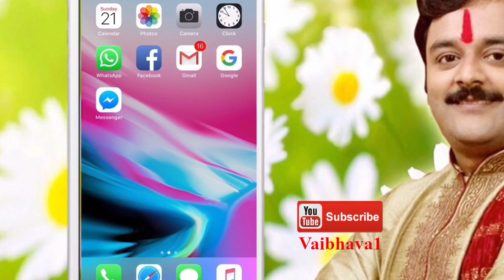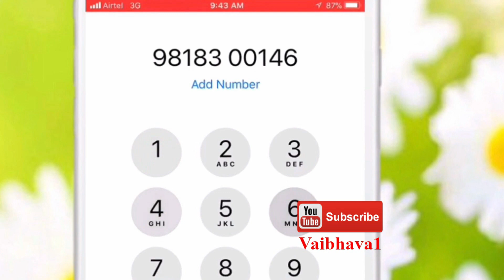मानसिक चिंता, तनाव हटाने का महाशक्तिशाली टोटका | Vaibhava Nath Sharma Ke Chamatkari Totke